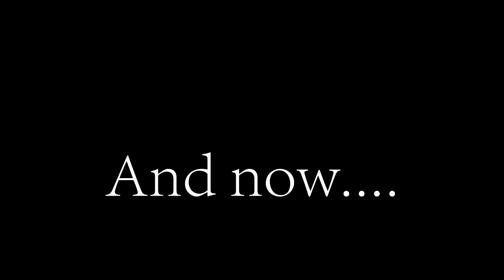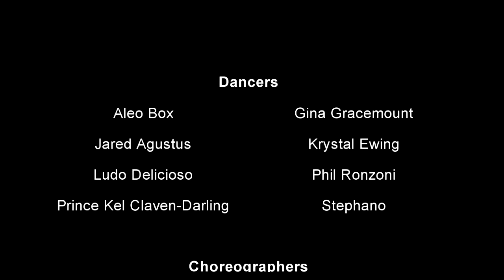Madonna: The Virtual History Tour.....2014 Summer Shows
Madonna played by Sasha Laryukov in Second Life. A Brilliant Show, a Major Deal.. Star and the Cast and Crew work magic on stage. If your any where around on July 12th it's going to bust again for a special charity event "Feed a Smile"